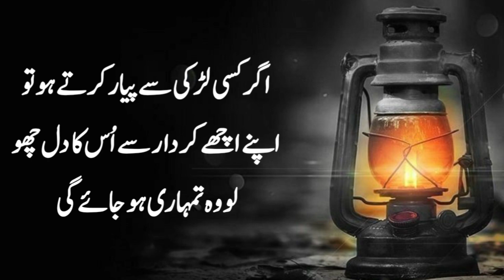The girl will fall madly in love with you